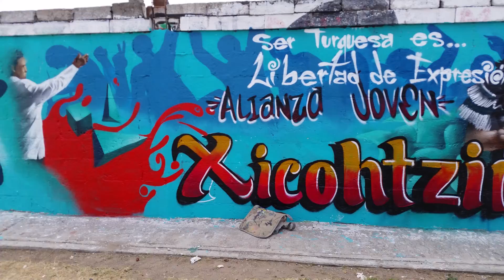Aliamza joven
Alianza